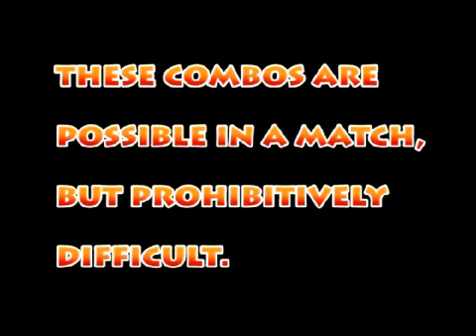Super Street Fighter 2 Turbo HD Remix - Capcombos